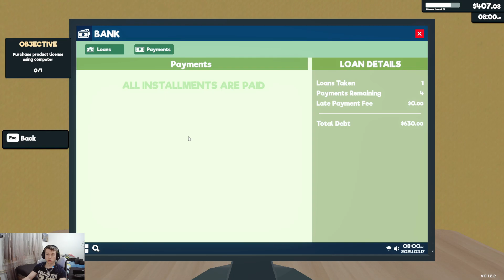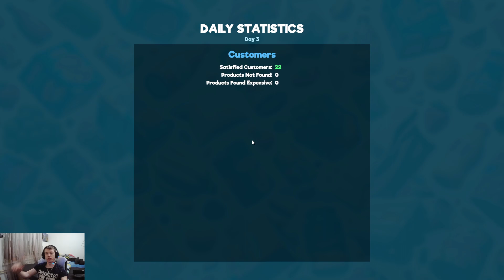Začel sem se ukvarjat z mini trgovinco (Supermarket Simluator #1)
Če ti je video všeč pritisnite like in deli dalje 👍 in ne pozabi se naročiti🔔 !
💰Če želiš podpreti kanal💰:
🎮If you buy games through instantgaming, use my link🎮 :
🏆Top donatorji🏆:
1. Fuzxy: €117.00
2. DarkIce: €30.00
3. Mightychannel: €13.00
Prijeten ogled vam želim!